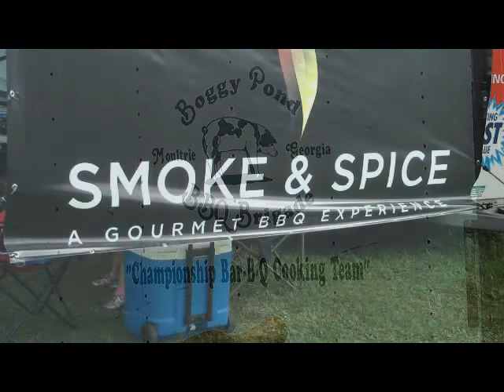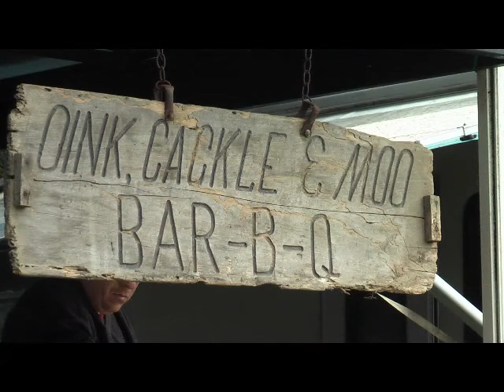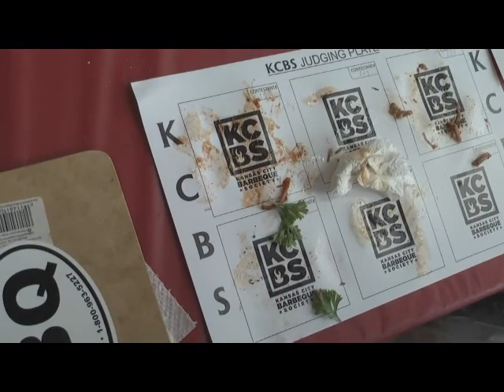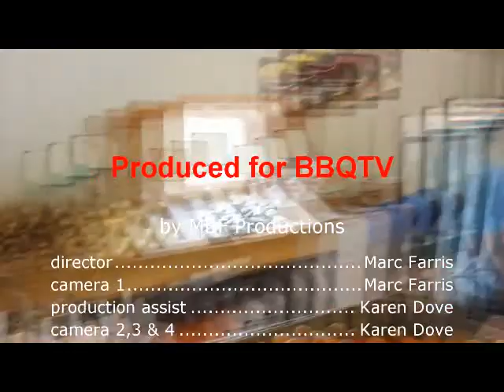Dillard 14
18th Annual Dillard GA BBQ & Bluegrass Festival 1 & 2 August 2014.  Thank you for having us.